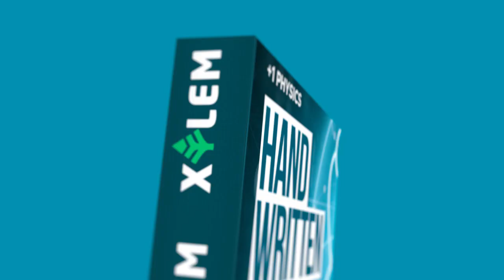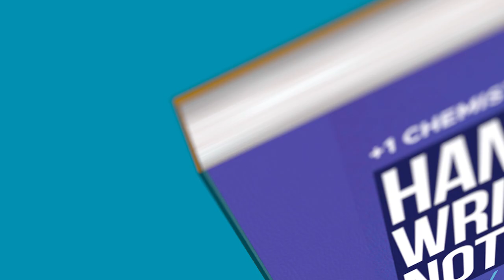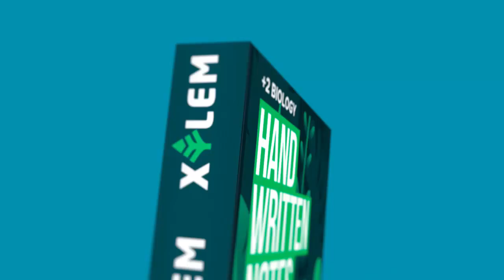Xylem Exclusive Handwritten Notes - Make Your Entrance Preparations More Powerful | Xylem Learning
Complete learning application in Malayalam for NEET/JEE/KEAM,+1 and +2

NEET Exam Malayalam classes are available from Xylem on our learning platform. For all content with regard to NEET Malayalam follow our channel. We post NEET Malayalam content every day. The NTA has released the official notification for NEET.

NEET 2021 will be conducted by NTA on September 12 2021. The application form will be released on the official website neet.nta.nic.in for NEET 2021. The last date to apply for NEET 2021 is August 6th 2021. The information brochure on the eligibility and important dates for NEET 2021 is available on the official website. Follow all the requirements as per the notification NEET 2021.

NEET LIVE Chemistry is a core paper for the upcoming NEET examination. The focus area and major syllabus lessons for NEET chemistry are available in our App. Follow our channel for all content related to NEET Chemistry. Attend mock tests from xylem and familiarize the NEET chemistry question pattern. Hydrocarbons are an important concept in NEET chemistry. Hydrocarbons are Compounds exclusively of carbon and hydrogen. Hydrocarbons are also the dominant components of crude oil and processed petroleum Hydrocarbons and many more. Learn all about Hydrocarbons for NEET Chemistry with Xylem.

NEET 2021 latest news is here! Read more on NEET 2021 from Xylem. The NTA has released an official notification and all important details for the upcoming NEET 2021. For all the latest updates from NTA for NEET 2021 follow xylem. NEET 2021 preparation strategy and tips are available here.

NEET Malayalam/JEE/KEAM 2021 Exam Details in Malayalam | NEET/JEE/KEAM 2021| NEET/JEE/KEAM 2021 Exam Pattern
plus one exam news,plus one exam 2021,plus one exam timetable 2021,
plus one exam news today Malayalam,plus one exam focus area,plus one exam kerala,
plus one exam news today Malayalam,plus one exam application form,
plus one exam application,plus one exam application from 2021

NEET 2021: The National Testing Agency (NTA) will conduct the NTA NEET 2021 exam on September 12, 2021. The application form of NEET 2021 released on neet.nta.nic.in. The NEET 2021 form fill up last date 2021 is August 6. As per the latest update, a new NEET 2021 exam centre 2021 has been added in Dubai, as per Amit Khare. NTA has also released the official notification along with the information brochure which includes all details on important dates, eligibility and admission procedure.

The best Entrance Coaching Centre in India for NEET MALAYALAM /JEE/KEAM, JEE Main